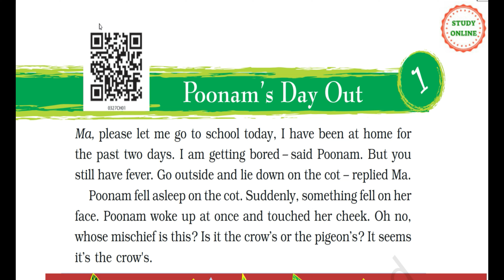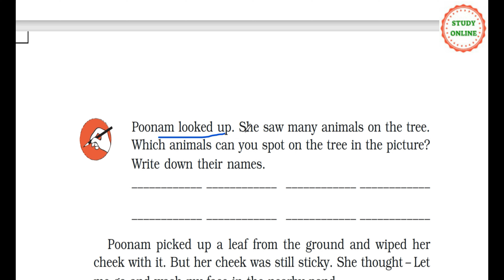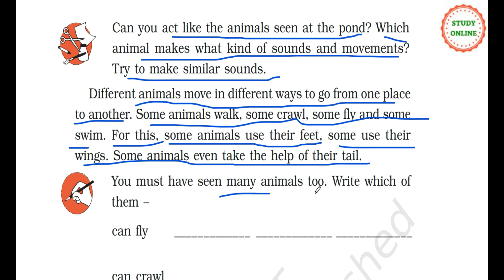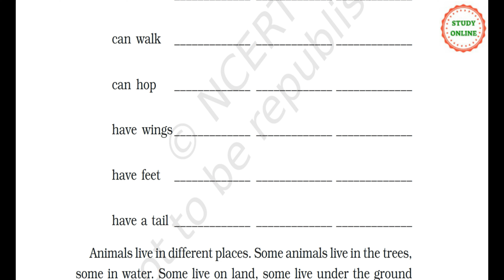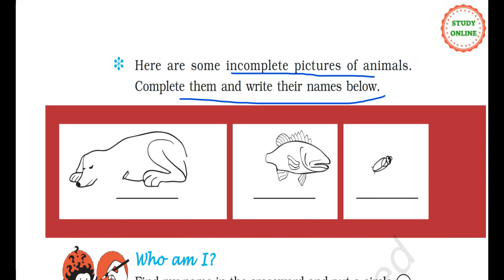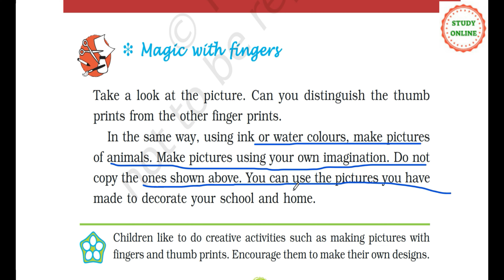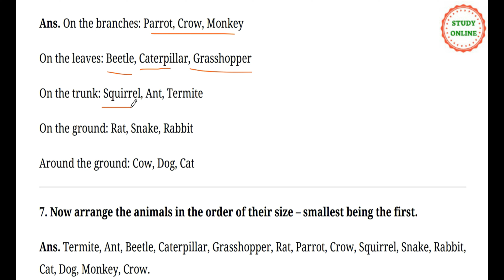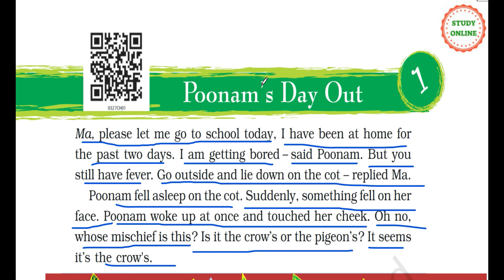Question Answers Poonams Day Out Class 3 Evs in Hindi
Poonams Day Out Class 3 Evs
ncert cbse class 3 evs
Class 3 EVS Looking Around
Question answers class 3 evs
Chapter 1 Poonams day out

Friends,
In this video, you will find a reading and explanation of Chapter 1 Poonam's Day Out along with the question answers. This Chapter is explained so that Parents can guide their child in her studies.
Stay happy.
Keep Learning.